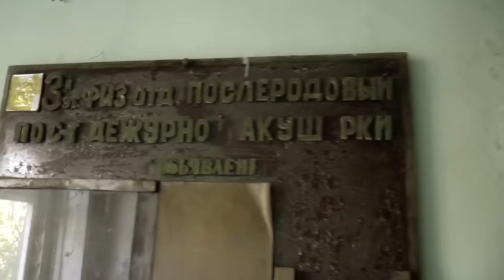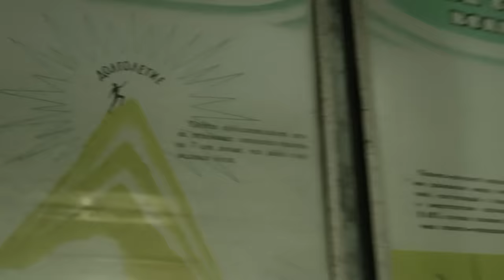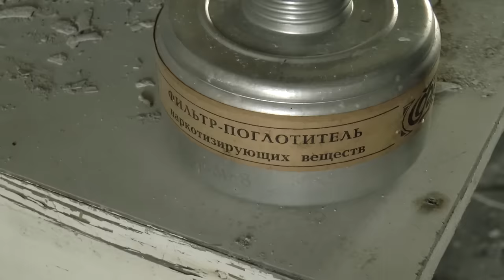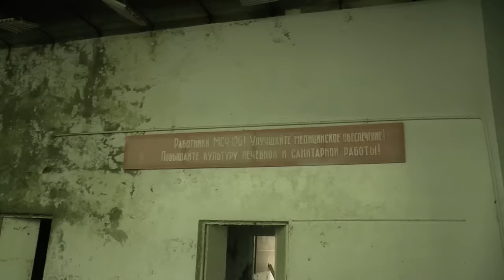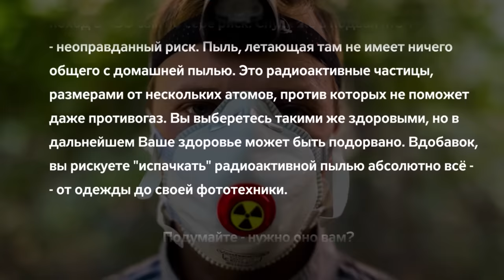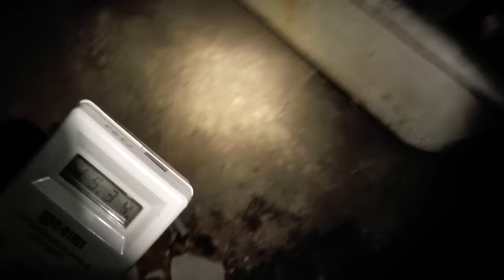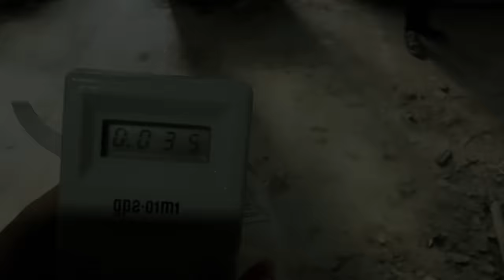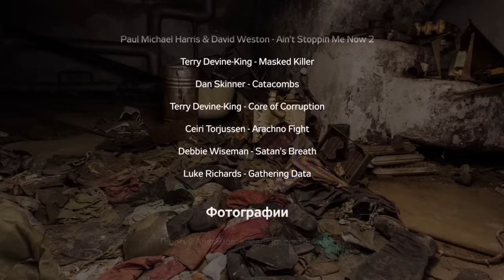Припять с МШ 2014 #4. МедСанЧасть 126. Жуткий подвал \ Hospital 126. Horrifying basement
Одно из самых стрёмных мест в ЧЗО. Хотелось бежать оттуда...